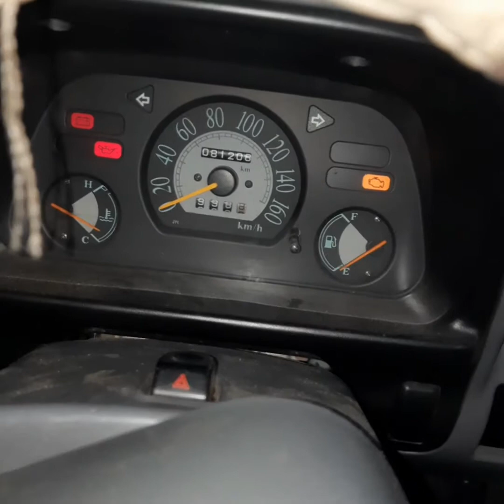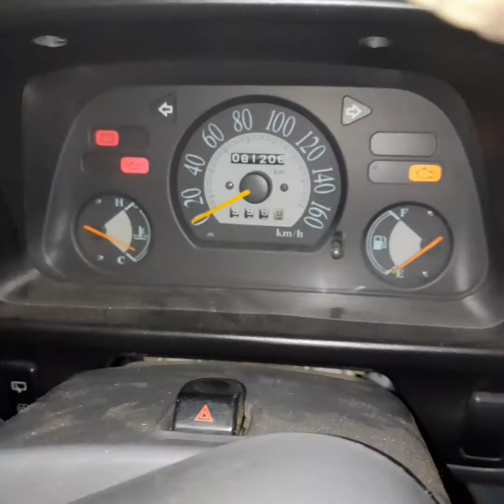old auto Cup remote programing